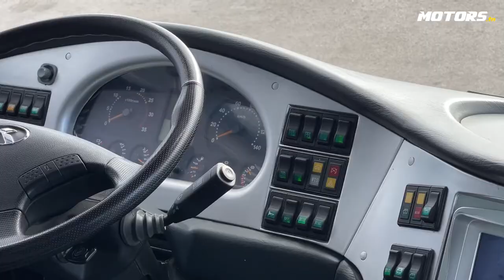King Long Bus XMQ6800Y 30 places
Prix voiture neuve et occasion en Tunisie 2024